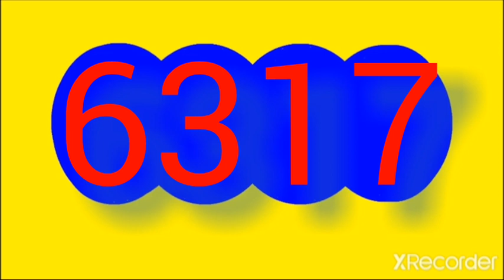Resultado de las culona dia de HOY domingo 8 enero del 2023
RESULTADOS SORTEOS DE LOTERIAS Y CHANCES DEL domingo 8 de e enero DEL 2023